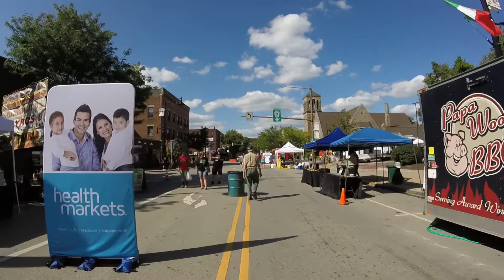Mid Afternoon Walk Through of Butler Italian Festival on August 27, 2022. Event.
GoPro Camera Walk Through of Butler, PA Italian Festival. 4:00PM Hour on Saturday August 27, 2022. Some portions muted as it was between performances and they were playing regular radio music which would be copywrited.